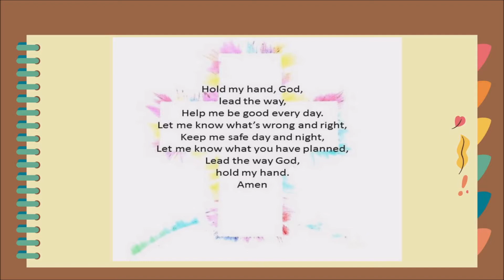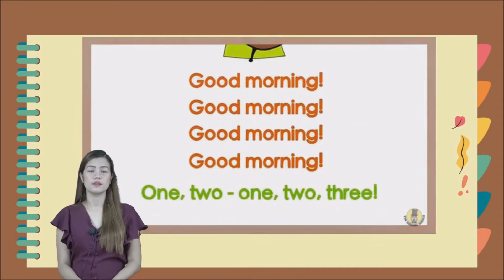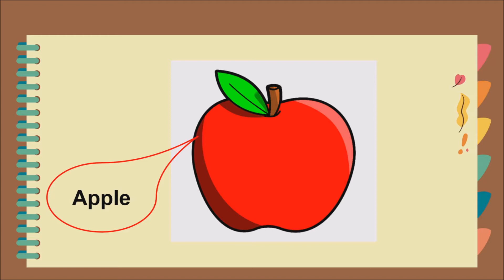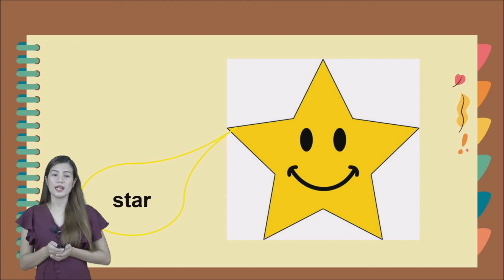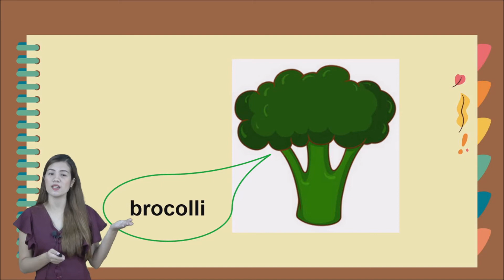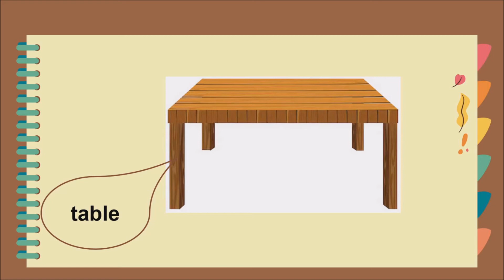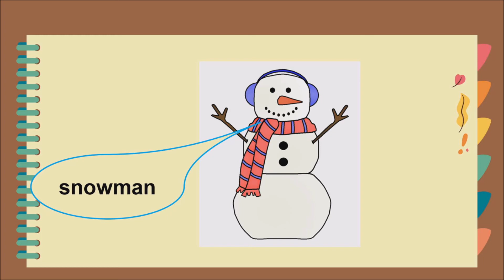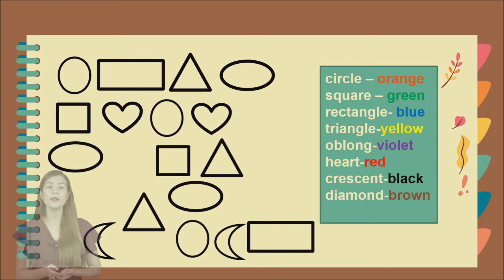🇵🇭 LANGUAGE / Colors | Kinder 2 | NSC Porac Pampanga Philippines